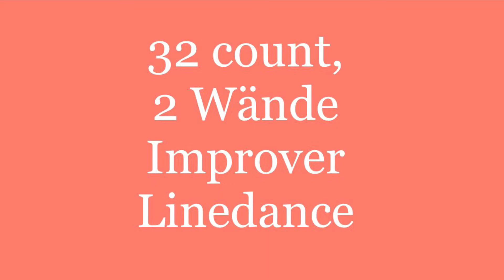L-O-V-E 2022 Linedance (Tanz+Schritte)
Choreografie:
Yulia P M, Daisy Rosana Dewi & Linda Widjaya

32 count, 2 Wände, improver line dance

Musik: L O V E (Glee Cast Versio) von Glee Cast

Der Tanz beginnt nach 8 Taktschlägen

Tanzbeschreibung: Get In Line